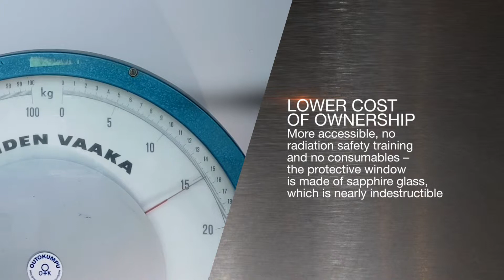LIBS vs XRF | When to choose LIBS analyzer over XRF analyzer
When it comes to choosing or upgrading your metals analyzer for PMI, you should evaluate your options so that you’re prepared for the future. With new technologies like LIBS (laser induced breakdown spectroscopy) emerging, it’s always good to make sure that you're getting an analyzer fit for purpose. Choosing a LIBS analyzer over your trusted handheld XRF analyzer might save you money, and also brings you instant productivity gains, so that you can get through a batch of 500 items in no time.